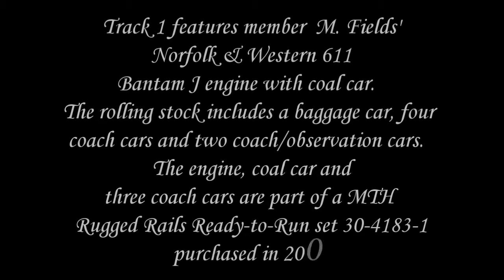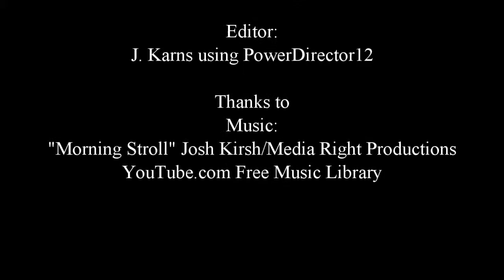RMR 2013 Christmas Show Train Set 2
More from the 2013 RMR Christmas Show.
One of my better music choices I think.